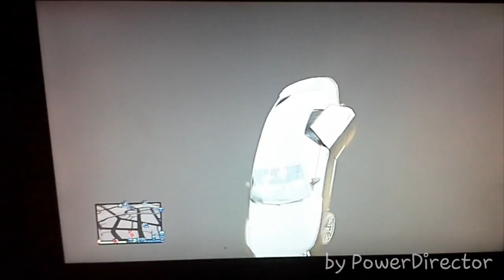187 modz part 4 teleporting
Teleporting to different locations on the map with crew members on private map